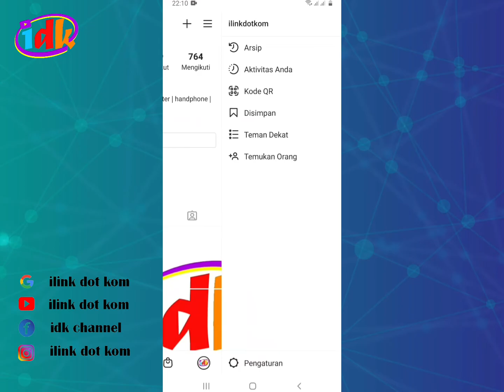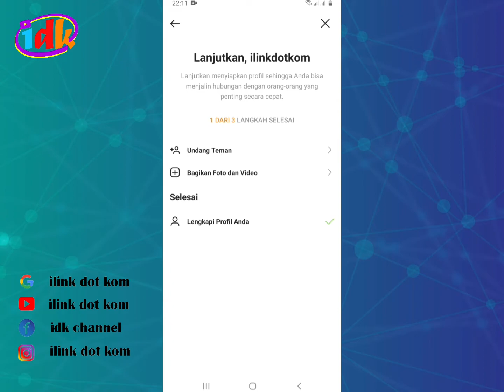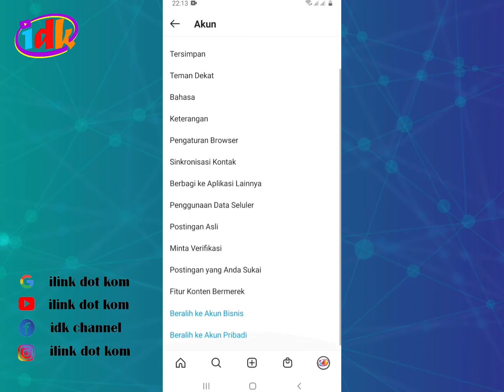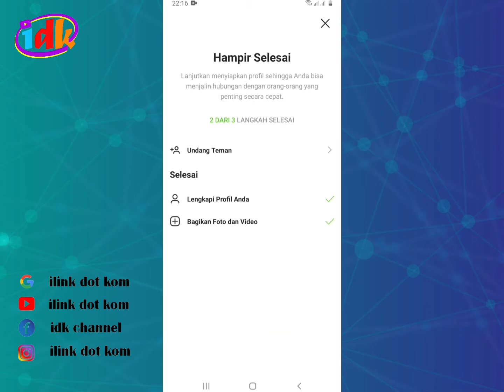Merubah Akun Instagram Biasa Jadi Akun Profesional | Akun Bisnis & Kreator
Antara akun pribadi dengan akun profesional sangat berbeda dari fiturnya, diantaranya terdapat fitur insight dan fitur promosi.

Ada dua pilihan profesional akun bisnis dan akun kreator.